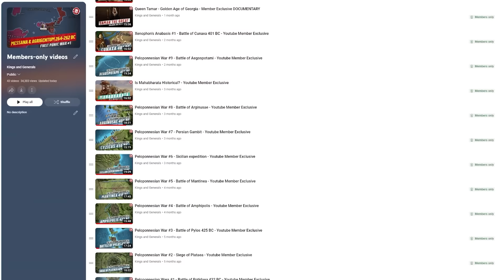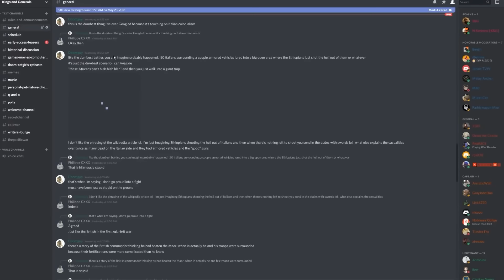Battle of Kolombangara - Pacific War #86 DOCUMENTARY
Become a channel member or patron to watch exclusive videos, get early access to all videos, learn our schedule, join our private discord and much more!

Kings and Generals' historical animated documentary series covering the Pacific War week by week continues. These last two weeks have been very chaotic and full of developments, and this one will prove to be no different. In the Solomons area, as the drive on Munda is finally starting, the Japanese will continue to attempt to reinforce their New Georgia defenses, leading up to another deadly naval engagement: the Battle of Kolombangara. And in New Guinea, the successful establishment of the Nassau Bay beachhead will now allow General Savige’s forces to carry out their final attack against Mubo, in an effort to put great pressure on the Japanese base at Salamaua.

#1 - Pearl Harbor: youtu.be/ZzS1ZAulpoY
#2 - Invasion of Malaya: youtu.be/mpBGUC8OjE4
#3 - Guam, Wake, the Philippines: youtu.be/MZ4d7Qeyivk
#4 - Borneo, Philippines: youtu.be/MhQrv82HHn8
#5 - Wake Island: youtu.be/tgtagewcqKo
#6 - Kampar: youtu.be/AGYaghICqkY
#7 - Slim River: youtu.be/meWALqmsXxs
#8 - Dutch East Indies: youtu.be/lBwjgesFsFU
#9 - New Britain: youtu.be/rUL538i8Oms
#10 - Fall of Malaya: youtu.be/z7KaNtn2sFo
#11 - Makassar: youtu.be/XJMxr7ED8tI
#12 - Fall of Singapore: youtu.be/d_xE4CVG3rY
#13 - Sumatra: youtu.be/DA2HKaeu8w4
#14 - Timor: youtu.be/PID0vt52-vY
#15 - Java: youtu.be/QOOJcr2DQSQ
#16 - Rangoon: youtu.be/oyu7z7wQNqg
#17 - US Response: youtu.be/z-0liSYA60M
#18 - Tojo: youtu.be/7FO4o-N2fKk
#19 - Indian Ocean Raid: youtu.be/E75hxwGbFHE
#20 - Bataan: youtu.be/gZsxpgNwxYc
#21 - Doolittle Raid: youtu.be/TTM2HR3Mtyo
#22 - Burma Road: youtu.be/bdJ_373NyME
#23 - Australia's Pearl Harbor: youtu.be/xXXv18D2wd8
#24 - Coral Sea: youtu.be/kMX7Y6Njc9A
#25 - Fall of the Philippines: youtu.be/AEwH8oQk6H8
#26 - Fall of Burma: youtu.be/LyHqNY_p27Y
#27 - Sei-Go: youtu.be/6Ta_eum5hdU
#28 - Midway: youtu.be/p1qKon2rdzk
#29 - Invasion of Alaska: youtu.be/7ayfLluk-go
#30 - Attack on Sydney: youtu.be/ZnYm7P4Oyis
#31 - MacArthur and the Philippines: youtu.be/XfWAKZdelrk
#32 - New Guinea: youtu.be/D36zkO56bpA
#33 - Biological Warfare in China: youtu.be/M4wc_sz6XHc
#34 - Japan Attacks the Continental US: youtu.be/SxI03tn7V8k
#35 - Invasion of Buna-Gona: youtu.be/42mm2gUjJzQ
#36 - Kokoda: youtu.be/MWan4wEb2Ro
#37 - Solomon Islands: youtu.be/ro7rgxYeK_8
#40 - Eastern Solomons: youtu.be/H28H-mRF0A0
#41 - Isurava: youtu.be/AwFkaUBHscY
#42 - Milne Bay: youtu.be/7XCNjhdWYaQ
#43 - Bloody Ridge: youtu.be/YlHi7kSCzYI
#44 - Ioribaiwa: youtu.be/TB4cm_vqWQI
#45 - Matanikau: youtu.be/Xg4hwxtoPM8
#46 - Cape Esperance: youtu.be/mqfNY45xYjQ
#47 - Kokoda Track Counteroffensive: youtu.be/2yteUdJdE_0
#48 - Henderson Field: youtu.be/kPqYKZY6Iac
#49 - Santa Cruz Islands: youtu.be/WUA3OUwacgk
#50 - Oivi-Gorari: youtu.be/xjmHvG8XSP4
#51 - Guadalcanal: youtu.be/VLvsHgE_9Aw
#52 - Buna-Gona: youtu.be/SxSuFhq6df8
#53 - Carlson's Patrol: youtu.be/4NxI9SzOGxY
#54 - Tassafaronga: youtu.be/Mw5Htq_qKKU
#55 - Fall of Gona: youtu.be/PfwQXciz-J4
#56 - Mount Austen: youtu.be/SInTj5y9fGY
#57 - 1st Arakan Campaign: youtu.be/PffAwS5NfPc
#58 - Fall of Buna: youtu.be/zdrT-xXTr1U
#59 - Sanananda: youtu.be/30KPBh9uCNY
#60 - Galloping/Sea Horse: youtu.be/Nr4kL6AZhg4
#61 - End of Buna-Gona: youtu.be/o8po14UzWUc
#62 - Rennell Island: youtu.be/ViQi8YzZm8w
#63 - End of Guadalcanal: youtu.be/D2Jw_AjaF94
#64 - Wau: youtu.be/2cqIED35lbA
#65 - First Chindits: youtu.be/cfmJcETbERM
#66 - Amchitka: youtu.be/J1w7W-uWGM0
#67 - Bismarck Sea: youtu.be/p5_kgcQw5Ms
#68 - Blackett Strait: youtu.be/u5wo_9Acm80
#69 - Operation Longcloth: youtu.be/KJ2YOOsjq-s
#70 - Komandorski Islands: youtu.be/DBdg3xP3La0
#71 - Pacific Conference: youtu.be/CVYXF5270CU
#72 - Japan Counterattacks: youtu.be/rjvbvQBeujE
#73 - Chindits #2: youtu.be/-WVvZrBGZLw
#74 - Operation Vengeance: youtu.be/GKAZ3LFeG4g
#75 - Arakan counterattack: youtu.be/MZBuYu6we9I
#76 - Drive to Salamua: youtu.be/FWNYEboUsys
#77 - Battle of Attu: youtu.be/HEbSBGP__LE
#78 - West Hubei Offensive: youtu.be/U6AtjvH366s
#79 - Fall of Attu: youtu.be/32mtAXi2L-4
#80 - Withdrawal from West Hubei: youtu.be/6WQPYSXGFoY
#81 - Brewster F2A Buffalo: youtu.be/E-Ryv5Opij4
#82 - Operation Cartwheel Begins: youtu.be/iaI1U8_HGMs
#83 - Lababia Ridge: youtu.be/ev35ELJ3-zo